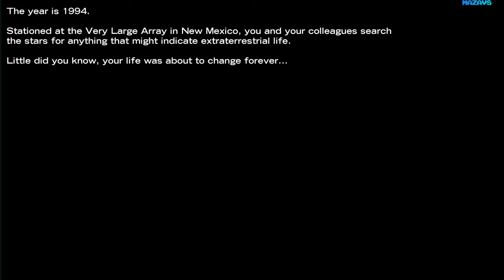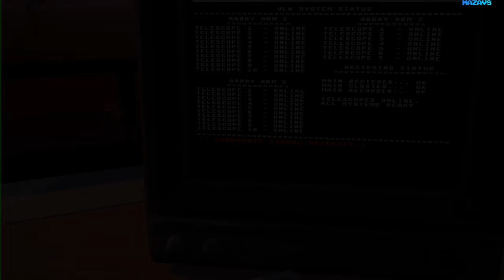Epitasis ★ GamePlay ★ Ultra Settings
Having discovered an ancient portal, you take a leap of faith and suddenly find yourself amidst the remnants of an ancient alien civilization. Cryptic puzzles, forgotten technologies and treasured relics are riddled among the beautiful wilderness that has engulfed the remains of this fallen race.

If you are to learn their secrets, you must unearth the fate of the civilization that called these lost worlds home.

Epitasis is a sci-fi exploration puzzle game, set on far off distant worlds.

Features:

    Explore at your own pace; traverse the colorful, non-linear world in any way you choose, day or night.
    Learn to use alien machinery, provide power via lasers, disable security systems, and more.
    Every area beautifully hand crafted, from large mountain swept vistas to the smallest of details.
    Beautiful and dynamic soundtrack that evolves as you progress through the game.
    Discover ancient relics, jump through space bending portals, and unearth the fate of the race that called these lost worlds home.

16 Gb TEAM DDR3-2400 2x8GB
ASUS DUAL-RTX2070-8G
27"AOC e2795Vh